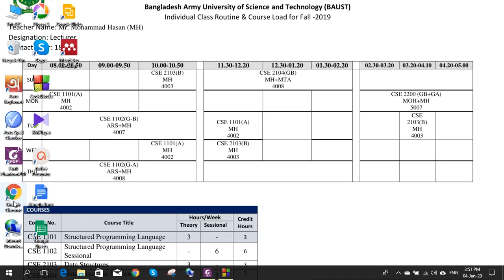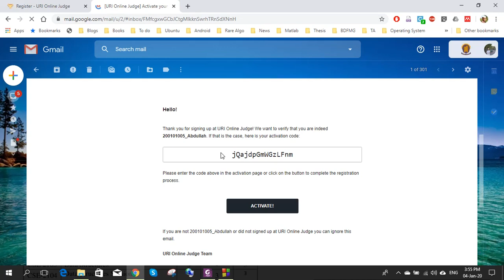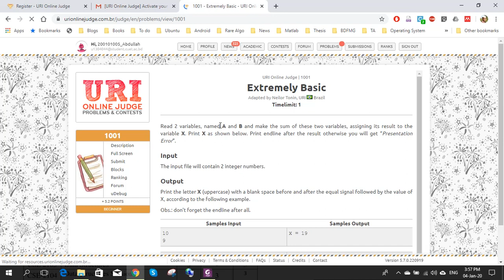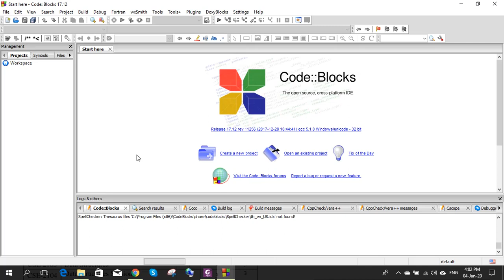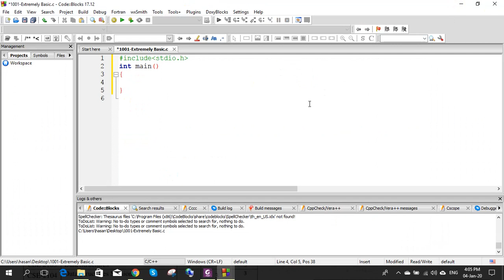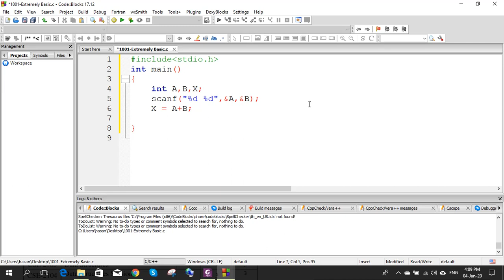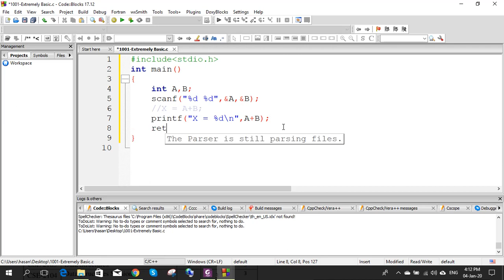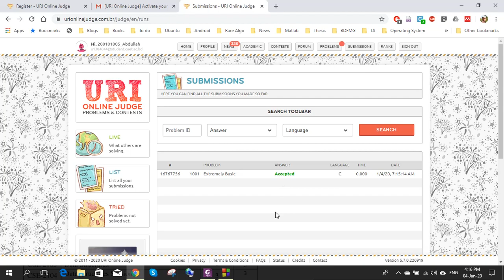Introduction to Online Judge(URI)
It is only for beginner competitive programming problem solver, specially for the students of BAUST CSE 10th Batch.